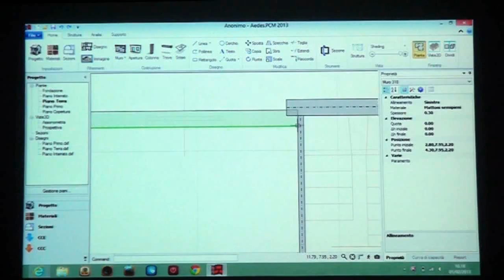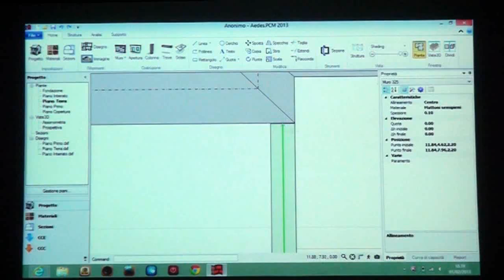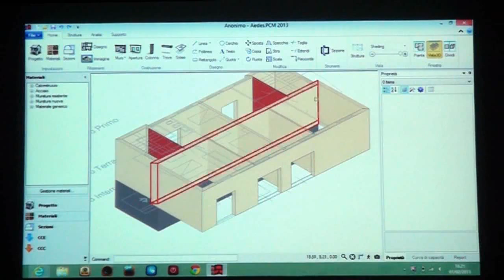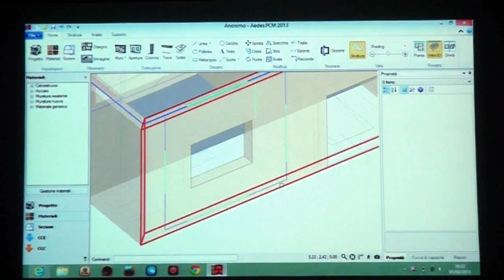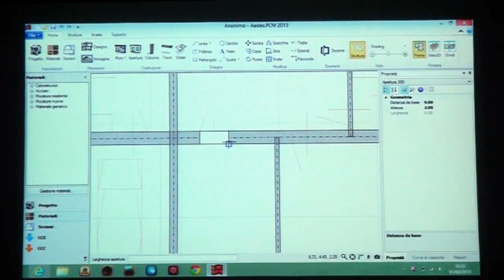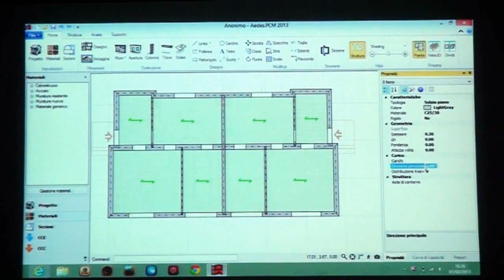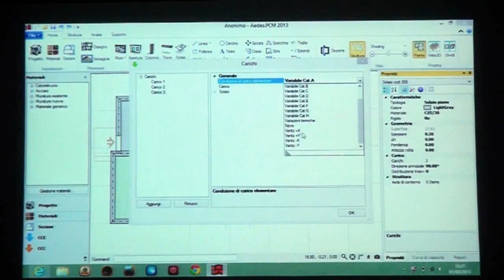Guida a PCM (3/9)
PCM: anteprima telaio, porte e finestre, 2D/3D, solai, carichi